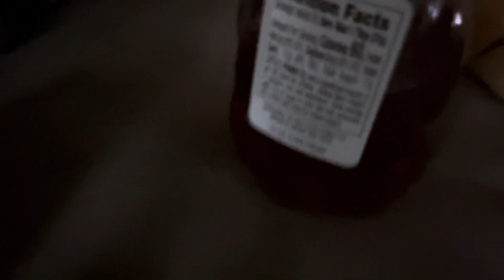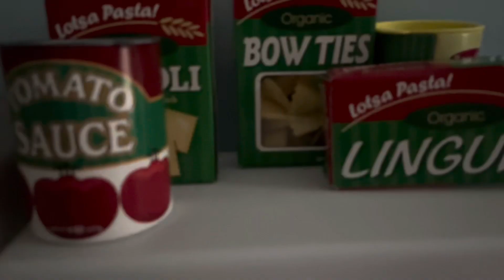Winnie the Pooh Becomes a Cook!